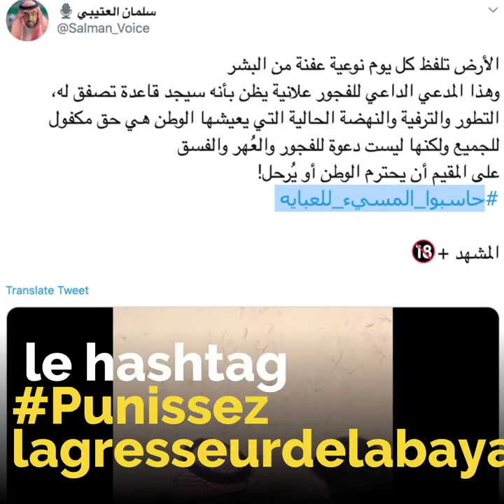“Enlève l’abaya” 😳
“Enlève l’abaya, nous sommes dans l’ère du divertissement” Ils se moquent de l’abaya et font polémique ! 😳